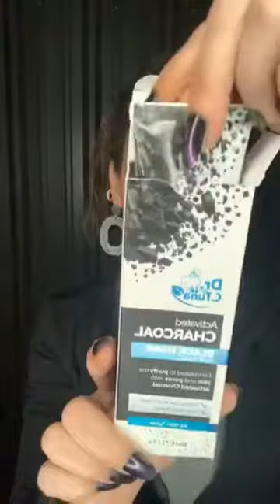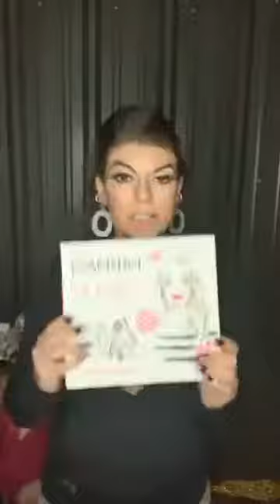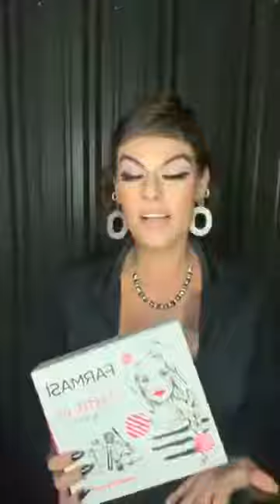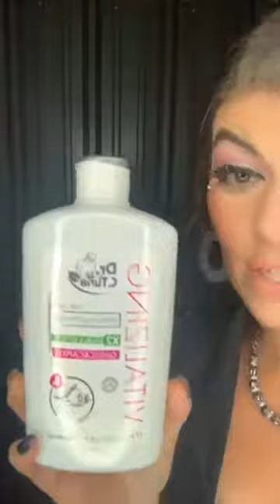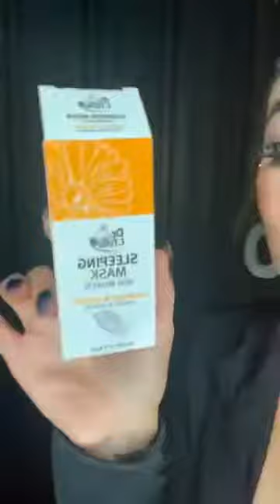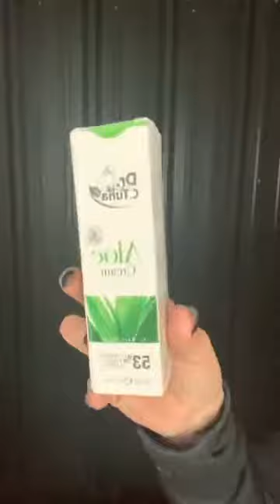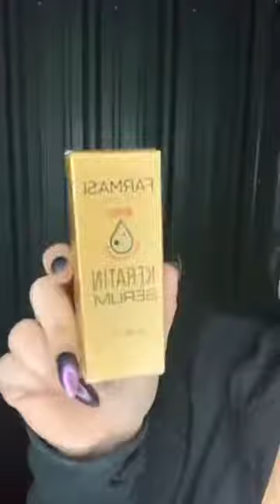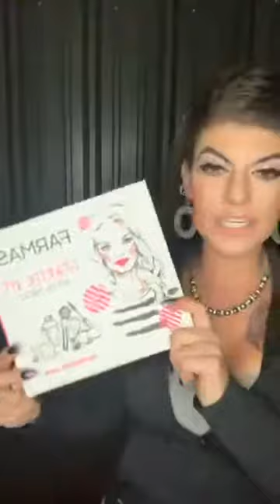Showing products & product demos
Look at the staying power of all these liners! Love my Farmasi products!